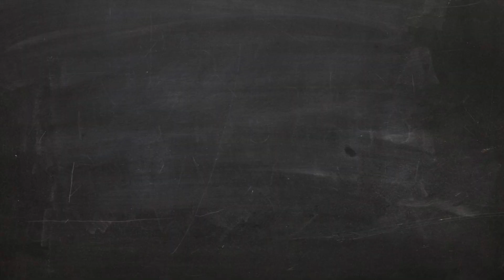Ik BBQ voor jou is er ook op YouTube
Ik BBQ voor jou is er nu ook op YouTube. Leer grillen als een meester en bereid binnen no-time een heerlijke en culinaire BBQ. Met chef Ralph de Kok en Koert-Jan de Bruijn. Heerlijke recepten en nuttige BBQ tips. Ook op RTL4 te zien.

OVER IK BBQ VOOR JOU
‘Ik BBQ voor Jou’ is het Nederlandse platform met alles over succesvol barbecueën! Wij zijn er op televisie (RTL4) en online. Wij bieden inspiratie voor gezonde en culinaire barbecue gerechten. We vertellen je alles over BBQ producten, BBQ technieken en BBQ accessoires. Alle video’s zijn gratis te bekijken.

CONTACT MET PRODUCENT
Ik BBQ voor jou wordt geproduceerd door SHH Productions, producent van video content voor televisie, online en videomarketing. Voor meer informatie ga je naar Ook adverteren in Ik BBQ voor jou (online of op televisie)?